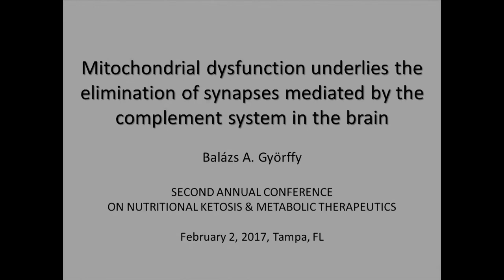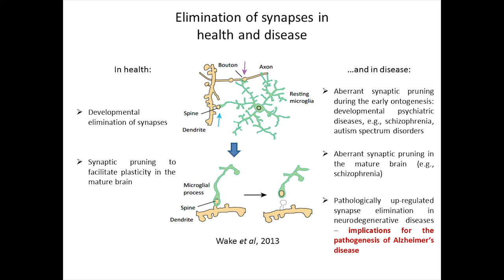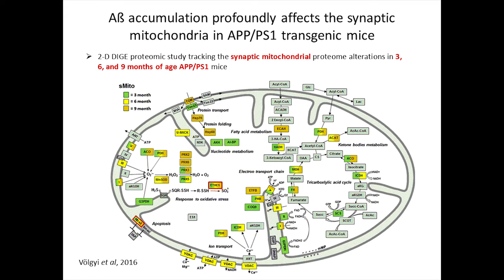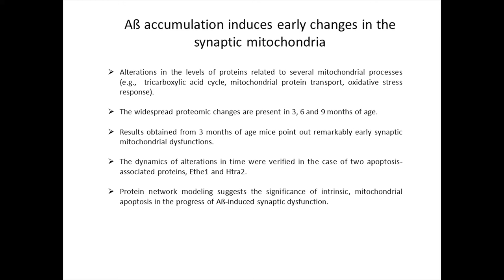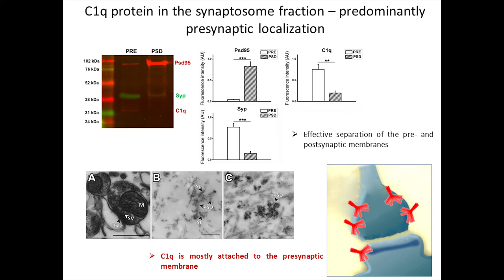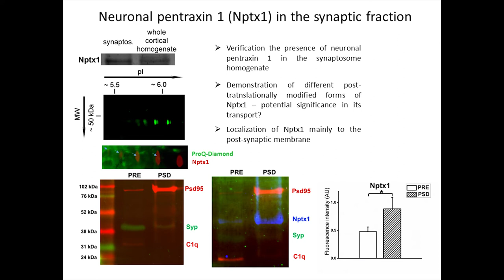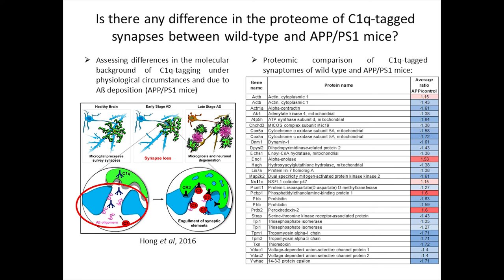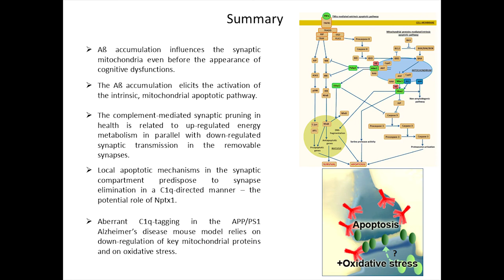Balázs Györffy, M.S.: Mitochondrial Dysfunction Underlies Complement-Mediated Synapse Elimination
2nd Annual Conference on Nutritional Ketosis and Metabolic Therapeutics
February 2017, Tampa, FL

Mitochondrial Dysfunction Underlies the Elimination of Synapses Mediated by the Complement System

Presented by: Balázs Györffy, M.S.